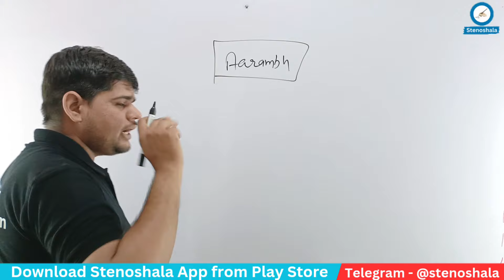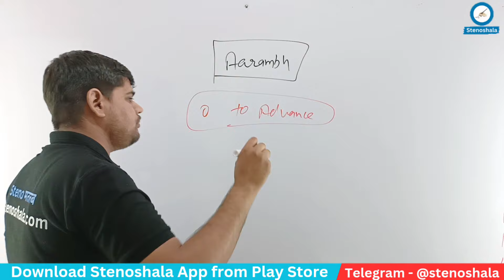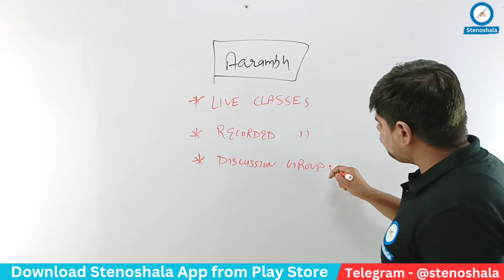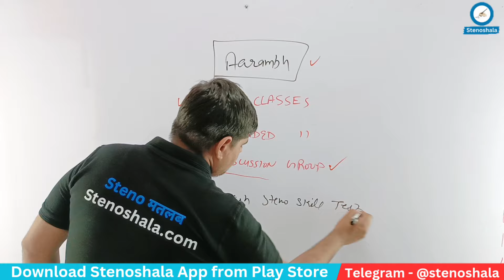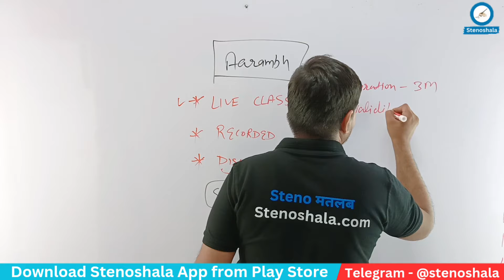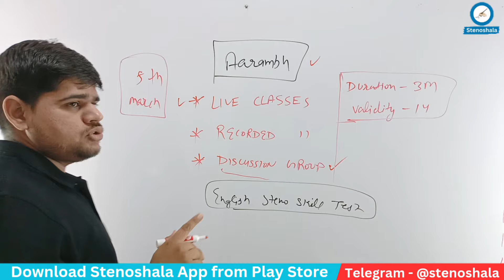Complete Shorthand Course | Learn shorthand